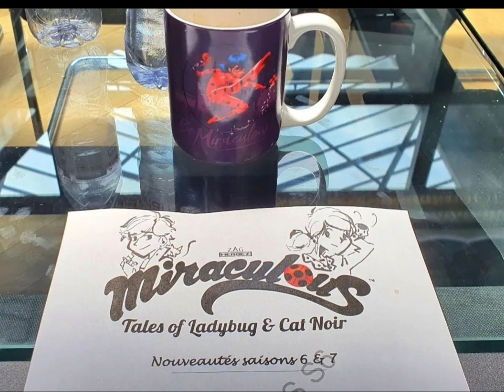6 Ve 7. Sezon Yazmaya Başlandı